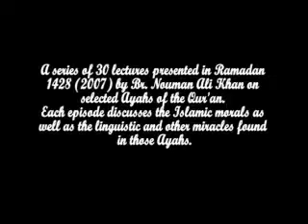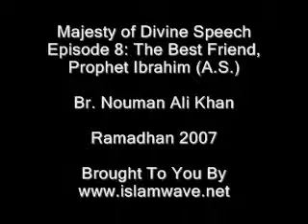The Best Friend Prophet Ibrahim (alayhi salaam) by Nouman Ali Khan